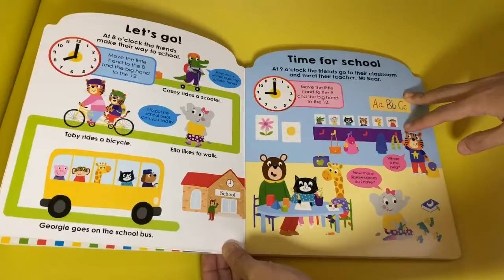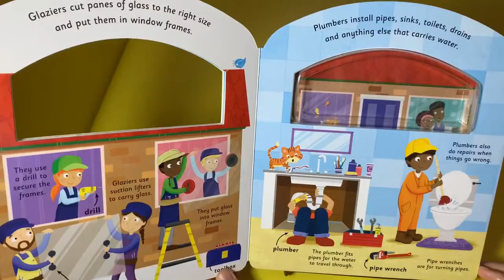3 theme of children’s fun activities in books !!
My First Clock Book from Priddy Books
Tie My Shoelaces from Imagine That Publishing
My First Tool Box from Priddy Books